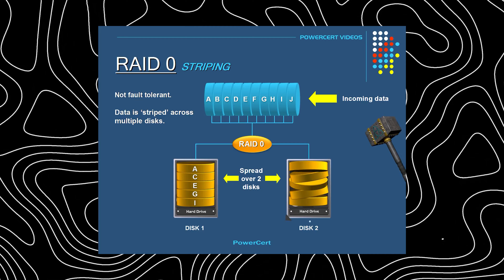Có nên lắp 2 SSD trên cùng 1 mainboard?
Nếu các bạn có thắc mắc có thể lắp 2 SSD trên cùng 1 main hay không thì hãy cùng Mega tìm hiểu trong clip hôm nay.
💝𝗕𝘂𝗶𝗹𝗱 𝗣𝗖 : Nhận ngay voucher lên đến 𝟓.𝟎𝟎𝟎.𝟎𝟎𝟎 𝐕𝐍𝐃
💝𝗠𝘂𝗮 𝗟𝗮𝗽𝘁𝗼𝗽 : Nhận ngay gói quà tặng có trị giá lên tới 𝟐.𝟒𝟓𝟓.𝟎𝟎𝟎 𝐕𝐍𝐃 bao gồm :
- Balo MEGA
- Mouse không dây
- Pad Mouse
💙Hỗ trợ cài đặt, bảo trì, vệ sinh máy trọn đời
💙Hỗ trợ cân màn hình laptop, Lcd trọn đời
💝Gear xịn xò giá cực sock : Giá tốt nhất thị trường, và nhiều mẫu dễ thương để làm quà.
💝Thêm vô vàn màn hình - Bàn ghế - Loa tai nghe giá tốt trong thời điểm hiện tại...